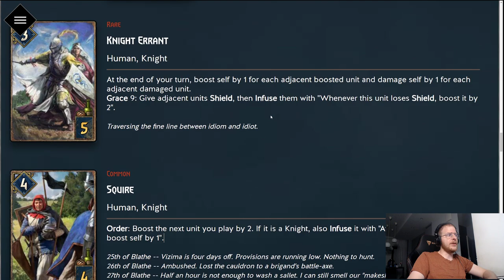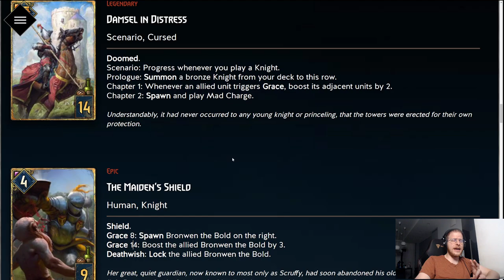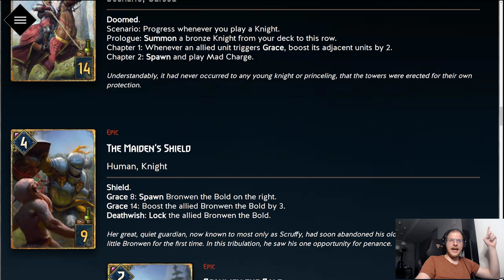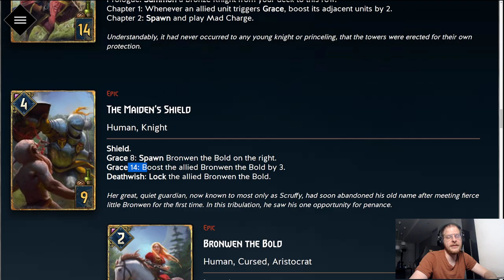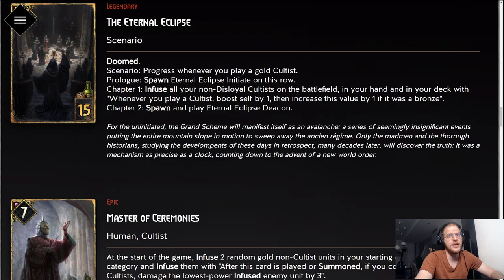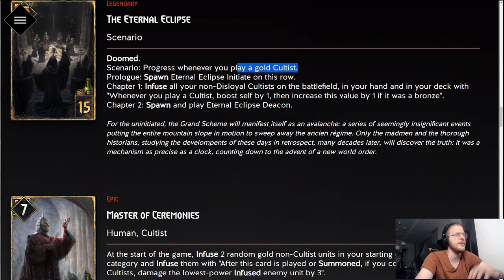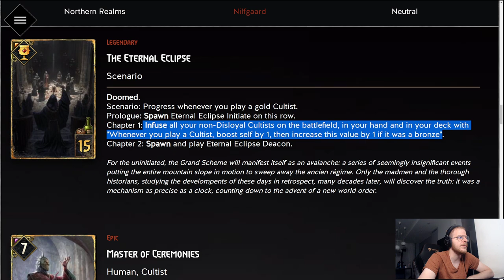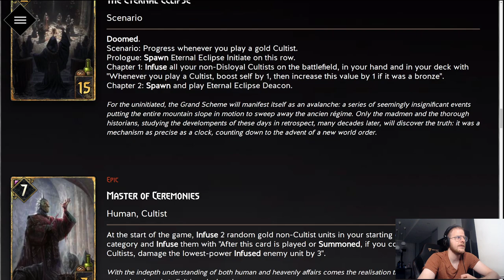Knights And Cultists! Newest Additions To NR and NG!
Hope you liked my reveal! :) Only Neutrals left!
Reveals by:
NR
[BG]AndreNL (GwentData)
Day Vid Win
[BG] Bomblin
LidsVids
NG:
casters of the Open: Ceely, Thea, Lionhart, Specimen

If you want to check other decks I made this season, check my spreadsheet